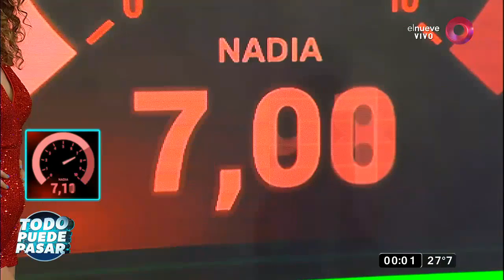Revisa el resultado de este lunes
¿Qué participante logrará el mayor puntaje, alcanzando la final de lunes en esta primera noche? Conoce además el desafío de baile de mañana.